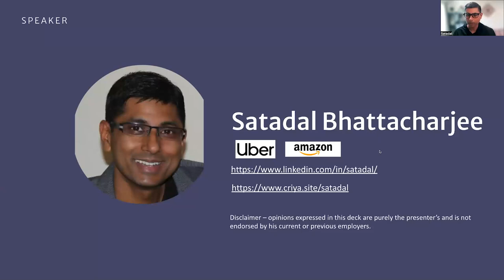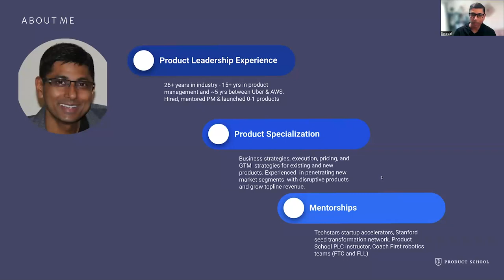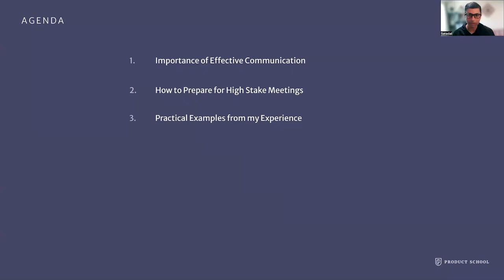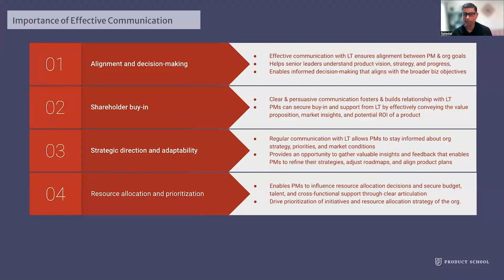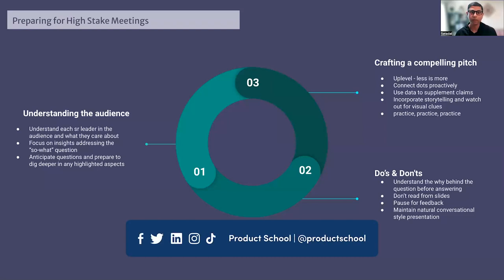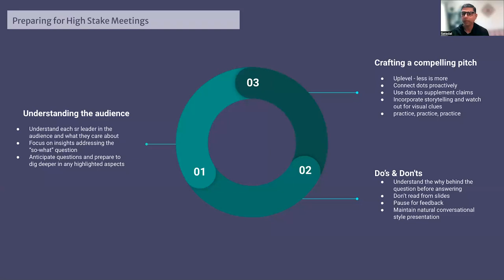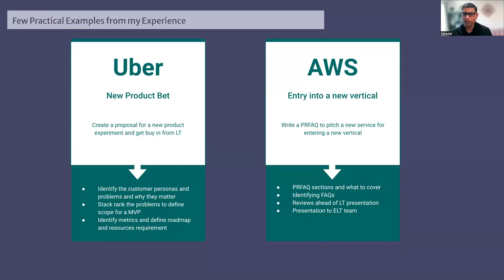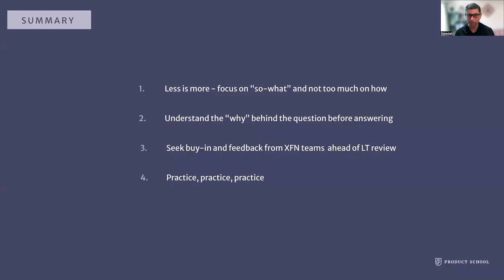Webinar: Effectively Communicate With the Leadership Team by fmr Uber PM Dir, Satadal Bhattacharjee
Success in product management hinges on translating ideas into action through effective collaboration. Join us for this talk on the pivotal role of soft skills, such as communication, persuasion, negotiation, and evangelism. Unlock insights on the art of communicating effectively with the leadership team, preparing for high-stakes meetings, and gain practical wisdom from real-world experiences.

Key Takeaways:

- Discover the significance of leveraging soft skills for product success.
- Learn to communicate effectively with the leadership team for impact.
- Uncover strategies to excel in high-stakes meetings and hear practical insights from industry experts.

ABOUT THE SPEAKER:
Satadal is an experienced Product Management professional with over 25 years of experience leading business strategy and development. As the former Director of Product, Mobility at Uber, he played a pivotal role in the company's global airport and complex venue products.